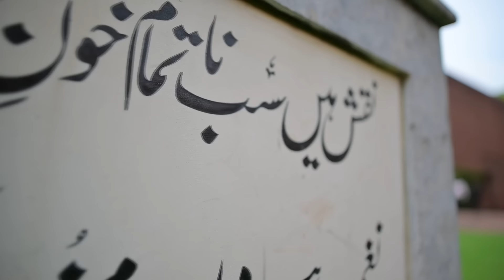Danish School of Excellence, A brilliant initiative by the Prime Minister illuminating opportunities